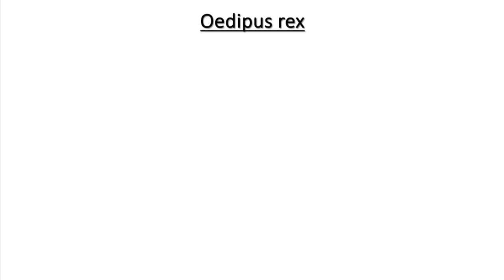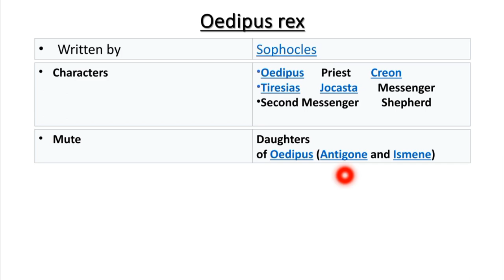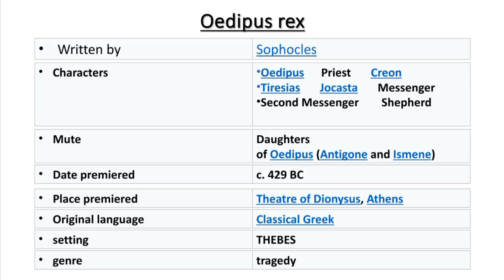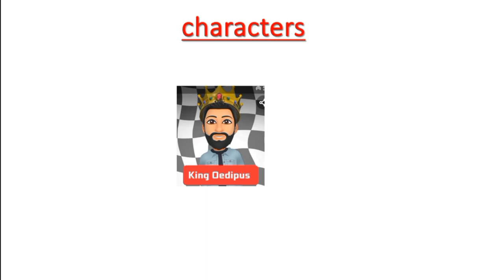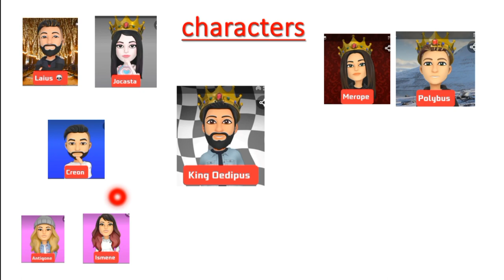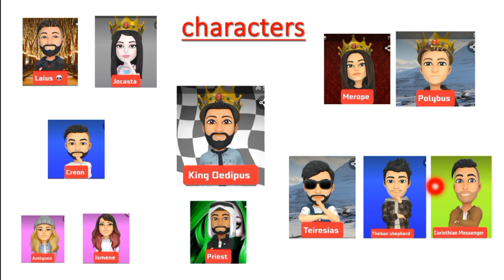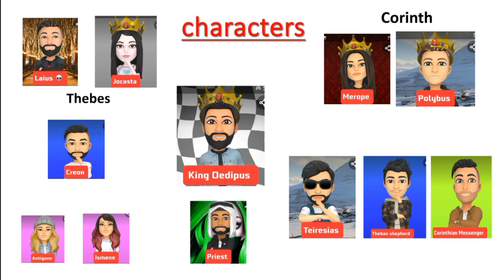Oedipus rex characters | introduction of oedipus rex | English literature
Hi students.  THIS is the first lecture about the greek tragic play oedipus rex . I just introduced the play and all the characters in this lecture.